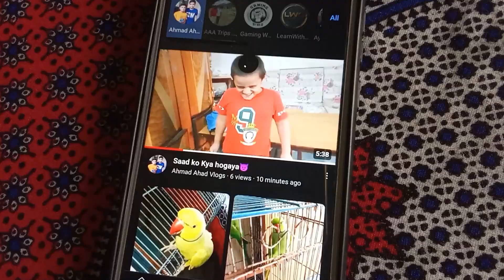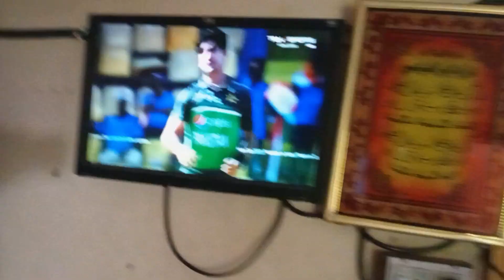Society ma security kaliya gate lag rha ha🤫